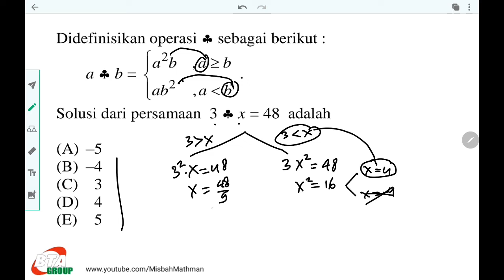rangkaian operasi hitung yg didefinisikan jadi satu operasi baru